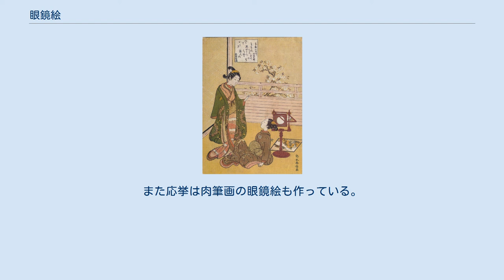眼鏡絵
鈴木春信画。
眼鏡絵を覗く様子を描く。
画面上部に設けられた色紙形には、高野の玉川を詠んだ弘法大師（空海）の和歌が記され、眼鏡を通して見ている絵も高野の玉川と見られる。
 眼鏡絵（めがねえ）とは、江戸時代に描かれた浮世絵の一種。
45度傾けた鏡に映した絵をレンズを通して覗いてみる風景画の一種で、それにより原画は絵や文字が左右反対に描かれている。
 眼鏡絵とは、風景などを西洋画の遠近法を応用して描き、これを「覗き眼鏡」という凸レンズを嵌めた箱を通して見ると立体的に見えるというものである。
寛延3年（1750年）頃、中国から移入された極端な遠近がついた風景画は、日本でも宝暦9年（1759年）か宝暦10年頃から主に京都で制作された。
円山応挙がこれを得意とし、中国の風景や京都名所を描いた眼鏡絵が残っている。
応挙は修業時代に、尾張屋中島勘兵衛という玩具商に勤めていたことがあったが、オランダから移入されていた眼鏡絵を見て、自ら京都の風景を描いた眼鏡絵数点を描いた。
これらの作品は木版墨摺りで手で着色がしてあった。
それには画面に小さな穴を開けて、薄紙を貼って裏から光を当てるという工夫がみられ、遠近を深く感じることができた。
また応挙は肉筆画の眼鏡絵も作っている。
 ※以上、円山応挙の作品